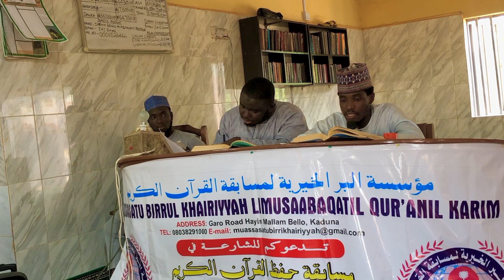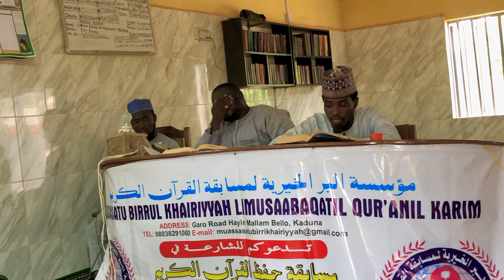Nafisa Umar 20 Hizbs || @ Birril Khairiyya Qur’anic Recitation Competition 2022